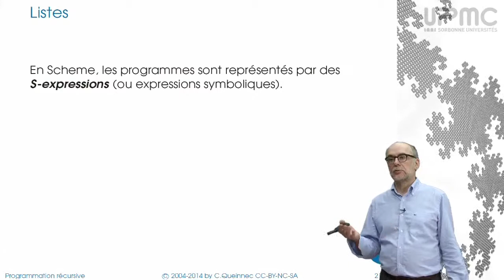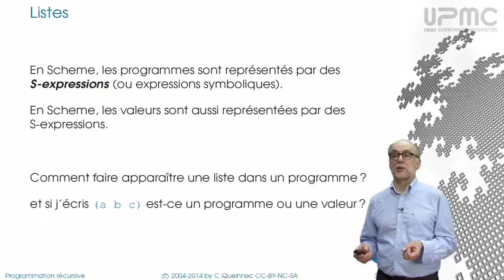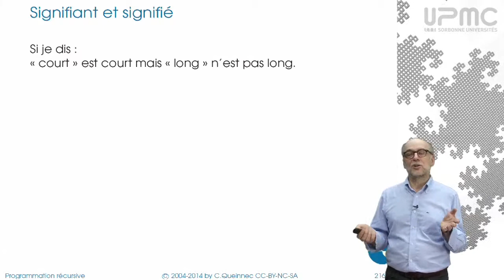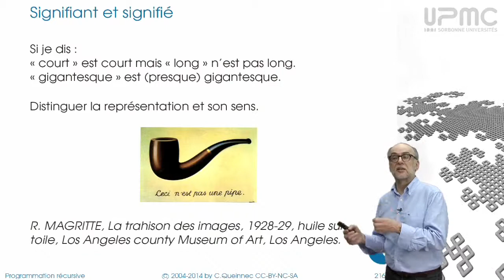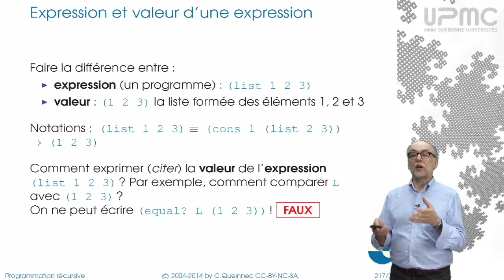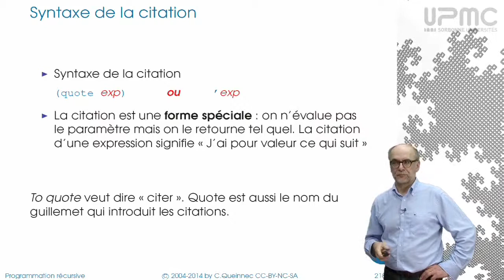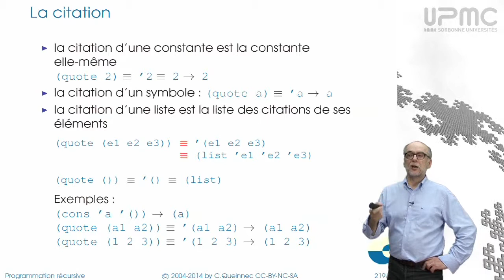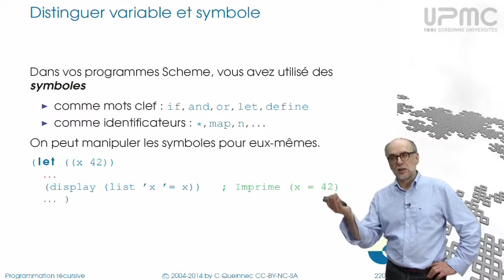6/1 Citation - MOOC Programmation récursive